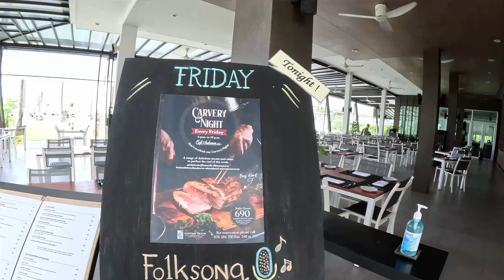Обзор Отеля Kantary Beach (Као Лак | Таиланд)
В этом видео я расскажу вам о моем пребывании в отеле Kantary Beach,  в одином из самых живописных уголков Таиланда - Као Лак (Khao Lak).

Содержание:
0:00 Вход
0:25 Парковка
1:28 Бассейн и бар
1:41 Тренажёрка
2:25 Супермаркет
2:43 Банкомат
3:43 Виллы
5:41 Ресторан
6:15 Спорт
7:25 Пляжные бассейн
7:37 Пляж
9:47 Джунгли

Отель Kantary Beach - это настоящий оазис, расположенный на берегу Андаманского моря. Начнем с приветливого приема и внимательного обслуживания, которые сразу создают атмосферу комфорта и расслабления.

Вид из номера просто завораживает: бескрайнее синее море и белоснежный (ну почти) песок пляжа Као Лак на White Sand beach создают неповторимую картину, которую невозможно забыть. Номера отеля просторные, уютные и оборудованные всем необходимым для комфортного проживания.

На территории отеля есть множество развлечений: от бассейнов и спа-центра до ресторанов, предлагающих изысканную тайскую кухню.